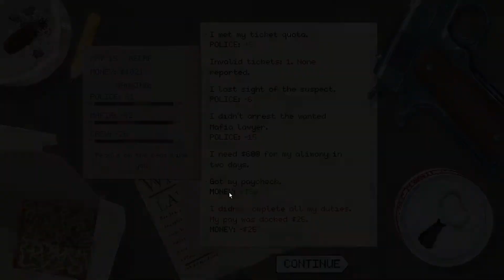Beat Cop Ep. 15 "Doin Mafia Favors Saved from burning Building!!" 80s Cop Show Game PC Gameplay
New York, more like a beast
than a city.

Explore its darkest corners and uncover its secrets as Jack Kelly, a former detective who has been framed for a murder. Degraded and forgotten by old pals, it’s your last chance to find the truth behind this whole terrible mess.

The thing is, your new boss treats you like shit, your wife is a money sucking spawn from hell and the local mafia wants your head on a plate. I guess you could say, that things are complicated down here, in the middle of Brooklyn.

Oh, and don’t forget about writing tickets, reprimanding pedestrians & such.
You’re a beat cop after all.

NONLINEAR STORY WITH MULTIPLE ENDINGS

Someone framed you and no one gives a rat’s ass about this but you. Turn every stone in this city and find out who did that. The further you investigate the more missing puzzles you’ll find, but be careful. Some things should never be brought to daylight.

THE ESSENCE
OF 80’S COP SHOWS

Have you ever dreamed of being one of the heroes of cop movies? Of course you did, like we all. Now you have a chance.  Be sexier than Sonny Crocket and tougher than Dirty Harry. And if witty comebacks won’t  work, you can always do some old school ass kicking. It’s 80’s after all!

THE HUMOUR YOUR MOM WOULDN’T APPROVE

Be sarcastic. Be gloom. Be whatever you want. There are thousands of things in this world you can laugh at, and even more you shouldn’t, but who cares. It’s jungle out there baby, and sometimes you just need something to release the stress.